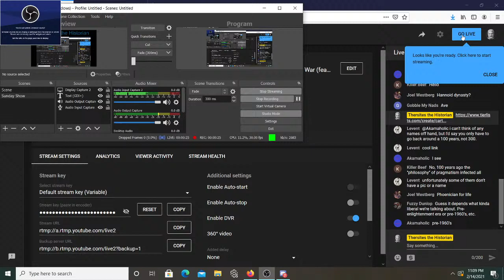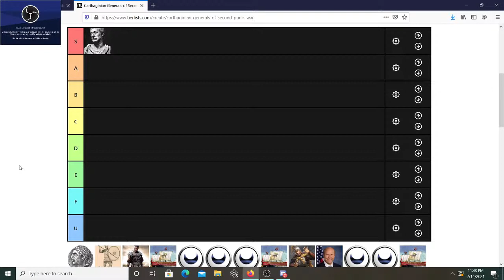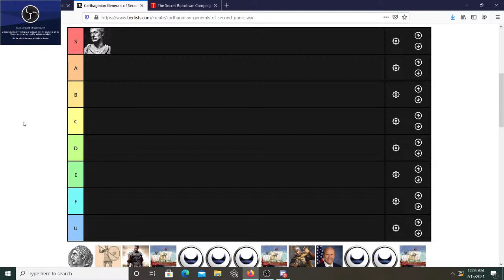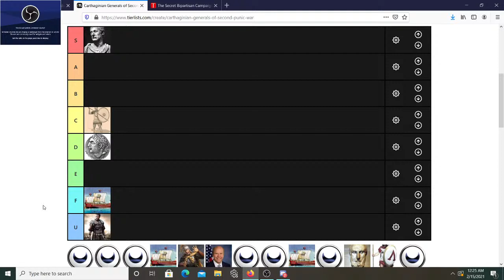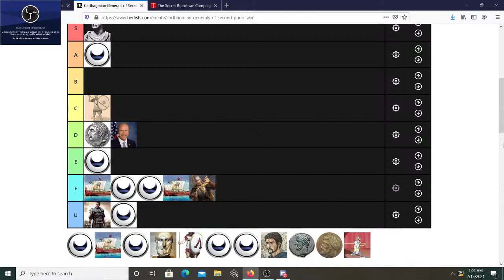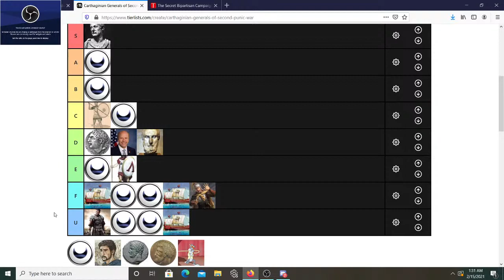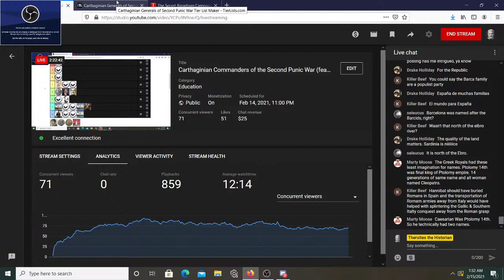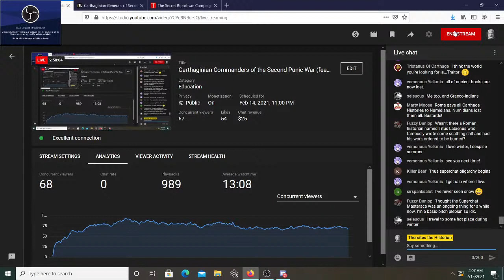Carthaginian Commanders of the Second Punic War (feat. Sean Chick)